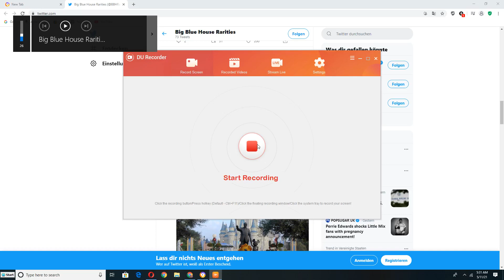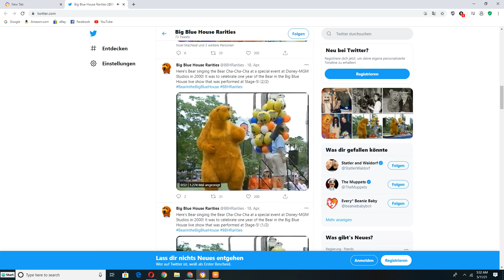Bear Sings The Bear Cha Cha Cha from Disney's Hollywood Studios